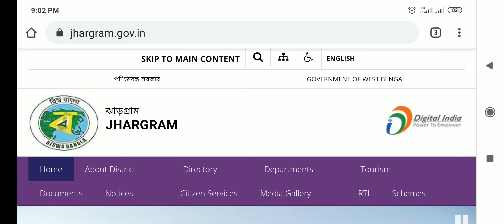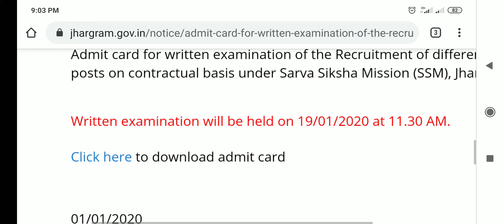ADMIT CARD, banglarchhatrabas ADMIT CARD , Sarva Siksha Mission ( ssm )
Admit card for written examination of the Recruitment of different categories of posts on contractual basis under Sarva Siksha Mission (SSM), Jhargram